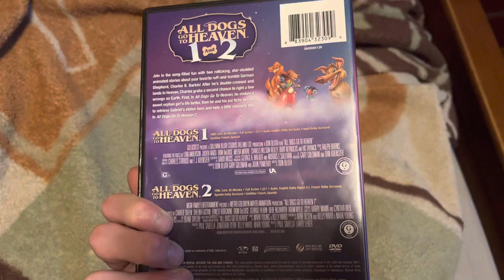All Dogs Go To Heaven 1 and 2 DVD Set Overview